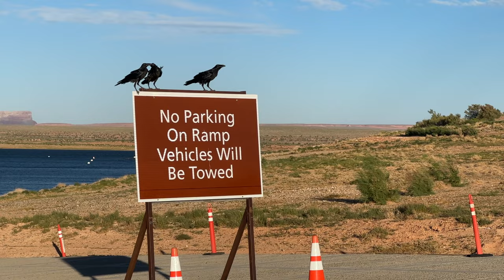Lake Powell Padre Bay 2023